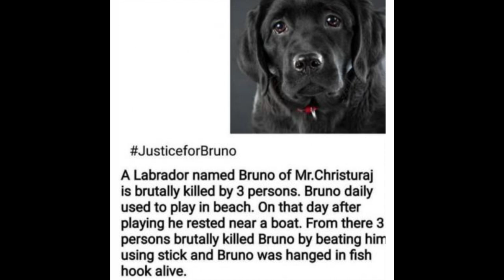Justice for Bruno 😔....🦮 💔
dm me to create ur fav content  ,,

insta pg : tonyjaison14